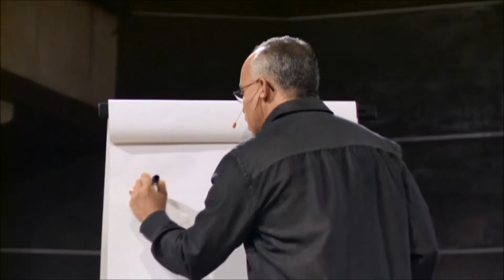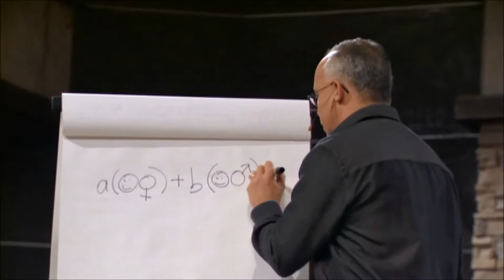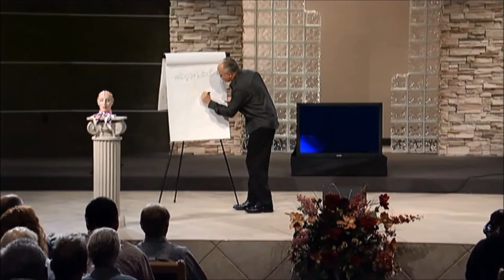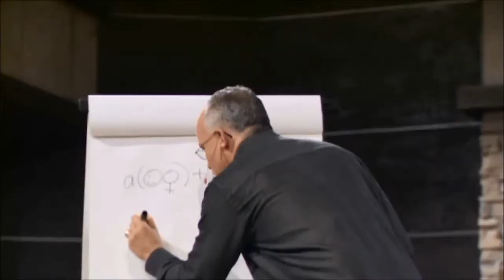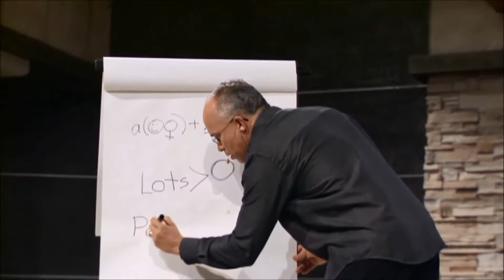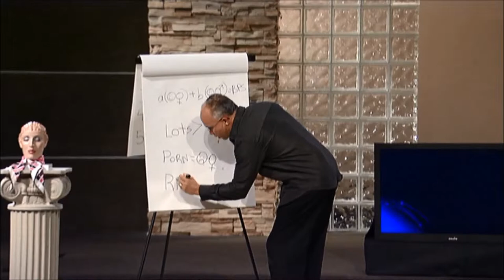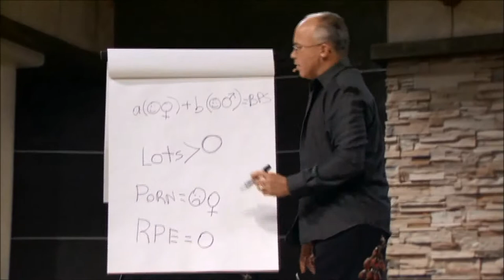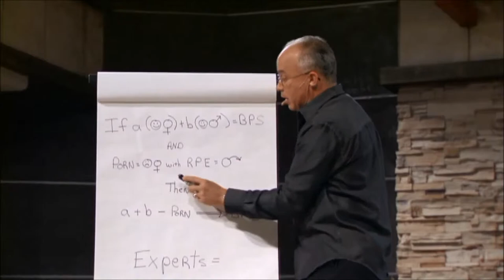Scientific Sex Formula